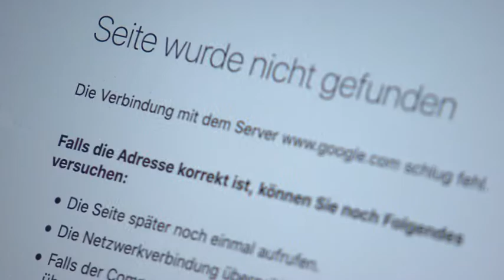Beitrag im Aktuellen Bericht des SR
Unsere Pädagog*innen erzählen, wie es sich im Homeoffice arbeiten lässt, aber auch ansonsten so lebt.